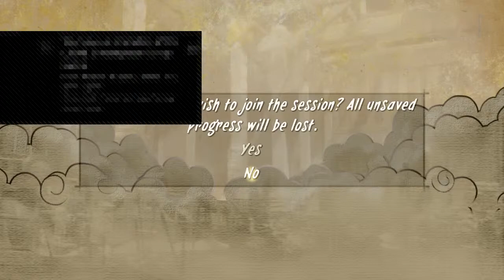Kung fu panda rage funny moments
I'm Stephen also called stevo